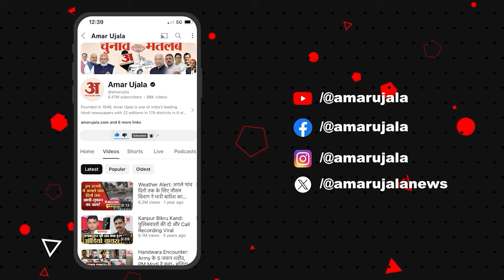Bihar 12th Board result 2024: Bihar Toppers पर उपहारों की बौछार,लिस्ट जान रह जाएंगे हैरान!